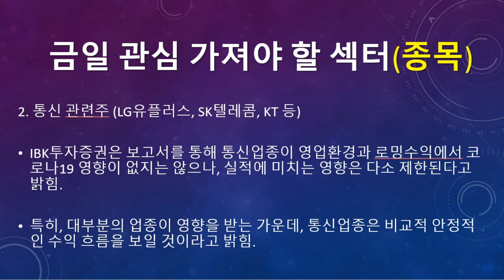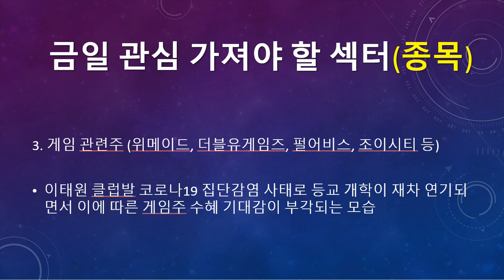미리보는 5월 13일(수) 탑픽 종목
▶ 미리보는 5월 13일(수) 탑픽 종목에 대한 동영상입니다.

▶ 5월 13일(수) 증시일정 (돈되는 주식캘린더 앱)